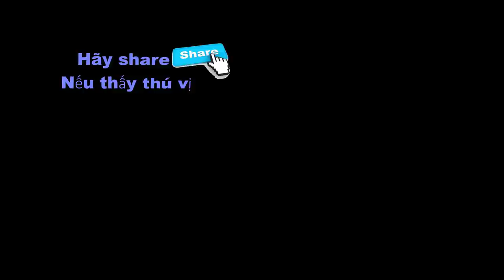HEBI THỬ THÁCH 24 GIỜ PARKOUR TRONG MINECRAFT*HEBI CHƠI MINI GAME VÀ ĐẬP LUCKY BLOCK